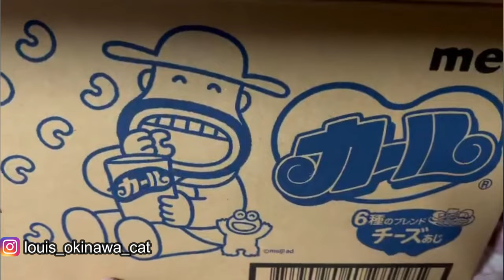Cute Cat Moments🐈Cute Cats Compilation🐈Popular Cat Videos❤️Best Compilation-Ep01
Do you like adorable cats? Cute cats always have the ability to heal our mood and soul. In this compilation of cute cat moments, you will be able to see various adorable and amusing cats. Each cute cat is like a psychological therapist. Let cute cats surround our lives!

All videos are sourced from Instagram or TikTok. I will remove the respective segment. Thank you.